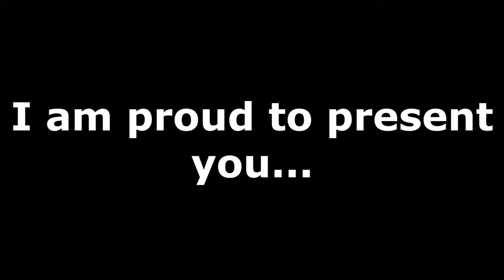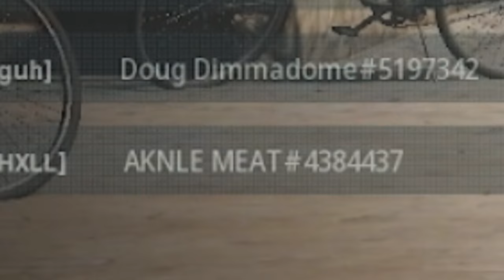Verified Cheater on Modern Warfare (Keyboard & Mouse)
Verified Cheater in Modern Warfare (Keyboard & Mouse)

Mouse Settings:
- 400DPI
- 8.00 in game sensitivity (Warzone / Vanguard / MW2019)
- ADS Relative, Instant
- Monitor Distance Coefficient: 1.78